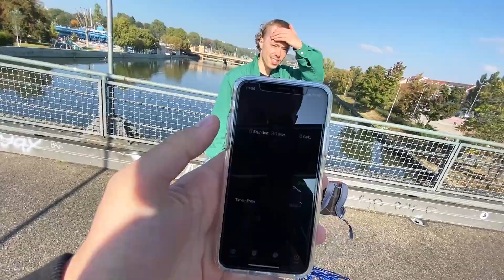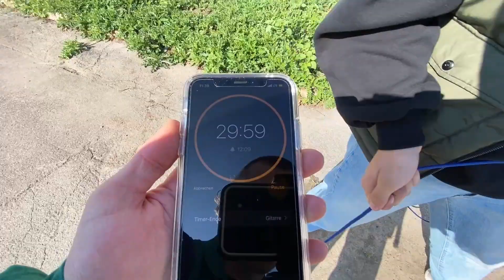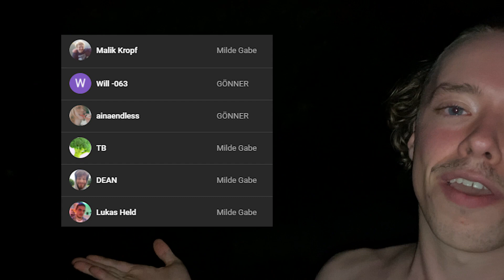DU VERLIEREN DU SINGEN IN FUSSGÄNGERZONE